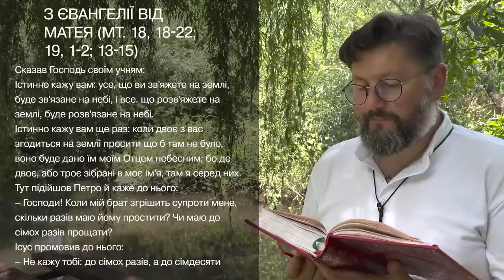Євангеліє від Матея 18, 18–22; 19, 1–2; 13–15 ▪ Слово Боже на сьогодні ▪ о. Віталій Храбатин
на вівторок / 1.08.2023 / з Євангелії від Матея 18, 18 – 22; 19, 1 – 2; 13 – 15

00:00:01 - Владико, і Господи Ісусе Христе, Боже наш, що учням своїм святим, і славним, і чистим апостолам сказав: Пророки і праведники многі жадали бачити те, що ви бачите й не бачили і чути те, що чуєте ви, і не чули. Благословенні очі ваші, які бачать і вуха ваші, які чують. Нас удостой, святу Євангелію Твою чути і діяти у згоді із нею, молитвами Твоїх святих. Амінь.

00:00:30 - Сказав Господь своїм учням:
Істинно кажу вам: усе, що ви зв'яжете на землі, буде зв'язане на небі, і все. що розв'яжете на землі, буде розв'язане на небі.
Істинно кажу вам ще раз: коли двоє з вас згодиться на землі просити що б там не було, воно буде дано їм моїм Отцем небесним; бо де двоє, або троє зібрані в моє ім'я, там я серед них.
Тут підійшов Петро й каже до нього:
– Господи! Коли мій брат згрішить супроти мене, скільки разів маю йому простити? Чи маю до сімох разів прощати?
Ісус промовив до нього:
– Не кажу тобі: до сімох разів, а до сімдесяти раз по сім.
І коли Ісус скінчив ці слова, покинув Галилею, і прибув у сторони Юдеї, що за Йорданом. Сила народу йшла за ним, і він їх оздоровив там.
Тоді привели до нього дітей, щоб він, поклавши на них руки, помолився. Учні ж боронили їм. Ісус сказав їм:
– Пустіть дітей! Не бороніть їм приходити до мене, бо таких царство небесне.
І поклавши на них руки, пішов звідти.

00:01:53 - пояснення уривку [Євангеліє від Матея 18, 18 – 22; 19, 1 – 2; 13 – 15]

Поширюйте відео!

Україна молиться!